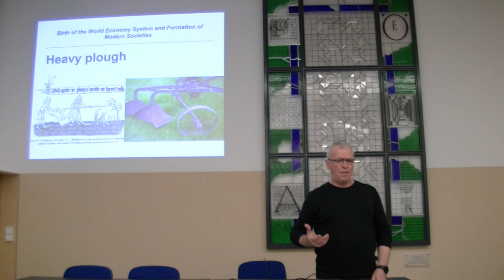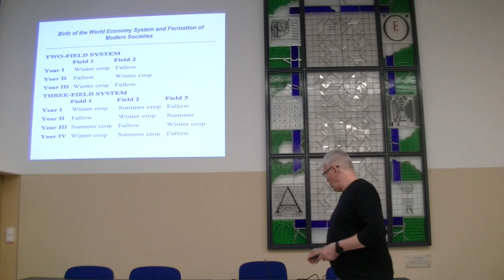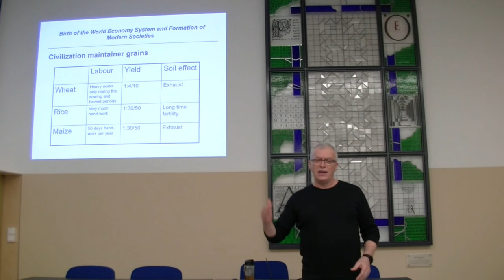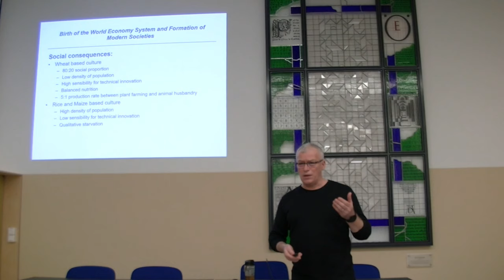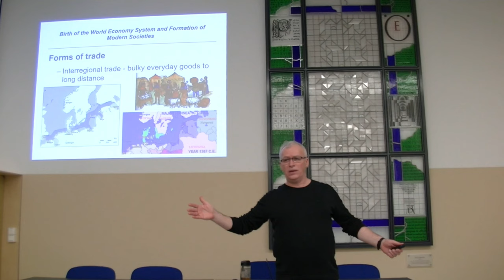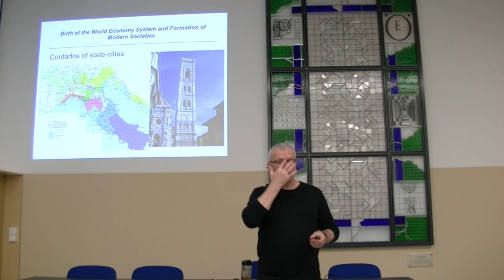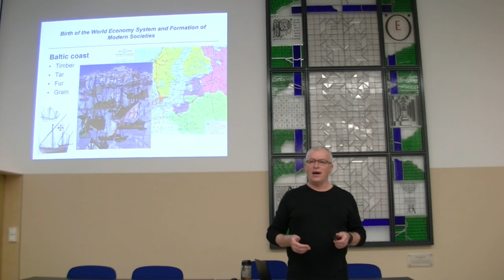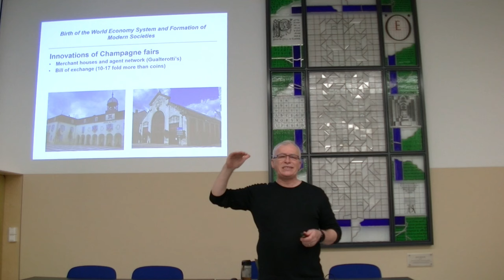04. 2024. Birth of world economy system: agrarian revolution and the structure of medieval economy